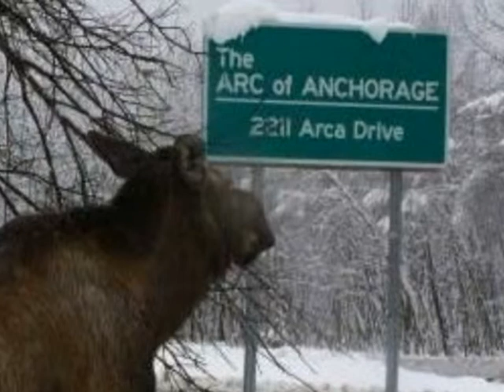Animals of Alaska part 1.wmv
Animals of Alaska are a group of photos downloaded from the Alaska Daily News.  These News Paper Photos are a few of the many interesting photos that the Alaska Daily News has on line.  the photos were placed in Photo Story 3 For Windows and this movie was created about a year ago and today I was cutting an editing some guitar music so I decided to post with this video.